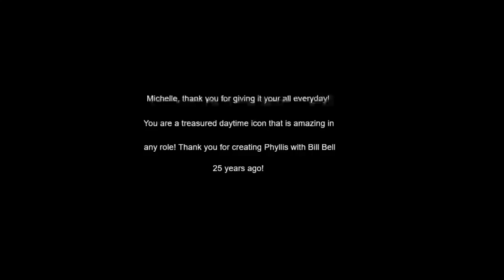PHYLLIS TRIBUTE Y&R